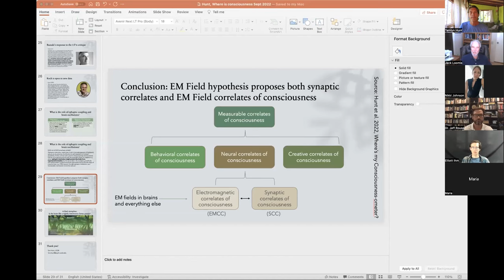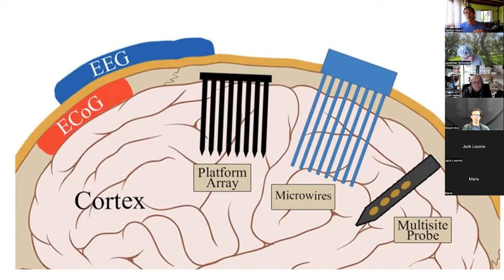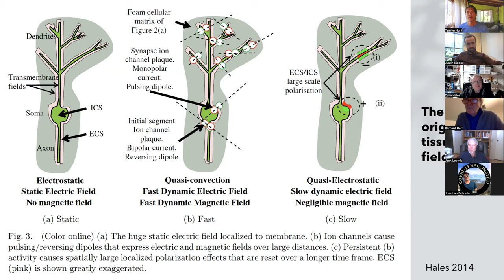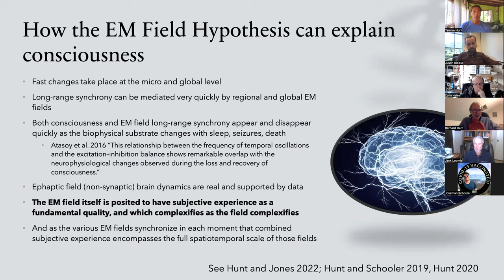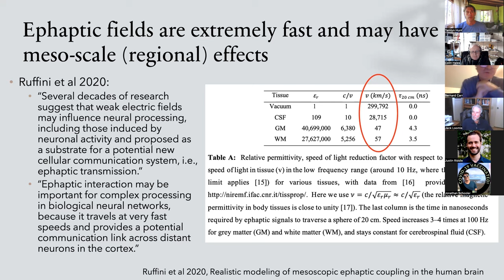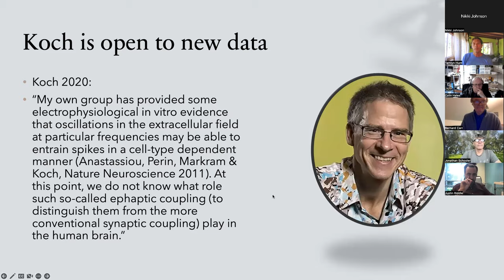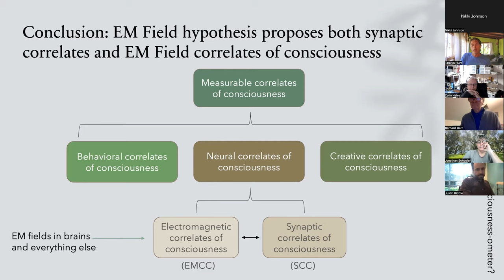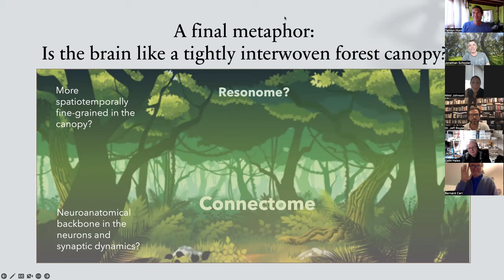Where Is Consciousness? The Electromagnetic Field Hypothesis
Paper Abstract:
Where is consciousness? Neurobiological theories of consciousness look primarily to synaptic firing and “spike codes” as the physical basis of consciousness, although the specific mechanisms of consciousness remain unknown. Synaptic firing results from electrochemical
processes in neuron axons and dendrites. All neurons also produce electromagnetic (EM) fields due to various mechanisms, including the electric potential created by transmembrane ion flows. The
functional role of these EM fields has long been a source of debate. We suggest that these fields, in both their local and global forms, may be the primary seat of consciousness, working as a gestalt
with synaptic firing and other aspects of neuroanatomy to produce the marvelous complexity of minds. We call this assertion the “electromagnetic field hypothesis.” The neuroanatomy of the
brain produces the local and global EM fields but these fields are not identical with the anatomy of the brain. These fields are produced by, but not identical with, the brain, in the same manner that
twigs and leaves are produced by a tree’s branches and trunk but are not the same as the branches and trunk. As such, the EM fields represent the more granular, both spatially and temporally,
aspects of the brain’s structure and functioning than the neuroanatomy of the brain. The brain’s various EM fields seem to be more sensitive to small changes than the neuroanatomy of the brain. We discuss the various lines of evidence supporting our argument that the brain’s EM fields may be
the primary seat of consciousness.

General Resonance Theory (GRT) is an electromagnetic (EM) field theory of consciousness that suggests that consciousness is ultimately a product of various shared resonance frequencies at different physical scales.

Take a look at a few of the published papers for GRT:
The Easy Part of the Hard Problem: A Resonance Theory of Consciousness — by Tam Hunt and Jonathan Schooler

The Slowest Shared Resonance: A Review of Electromagnetic Field Oscillations Between Central and Peripheral Nervous Systems — by Asa Young, Tam Hunt, and Marissa Ericson

From Micro to Macro: The Combination of Consciousness — by Asa Young, Isabella Robbins, and Shivang Shelat